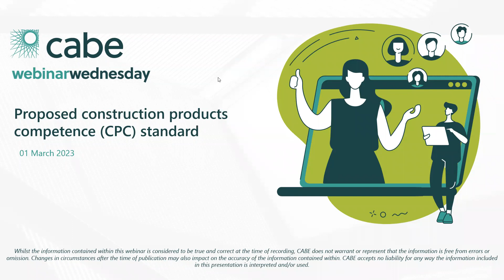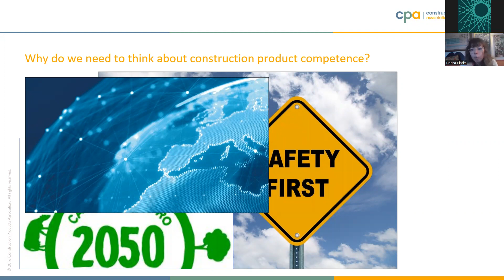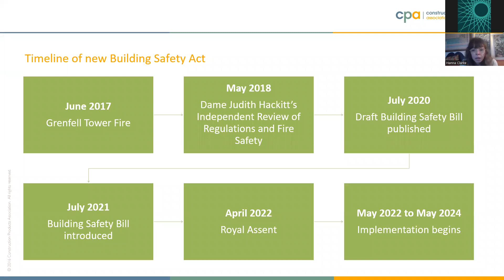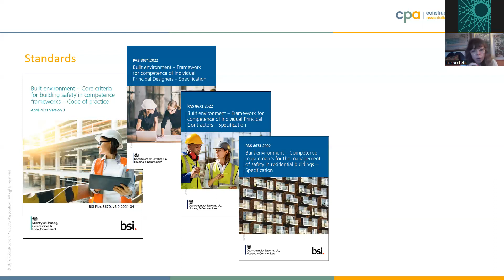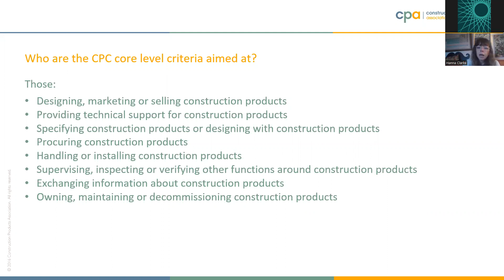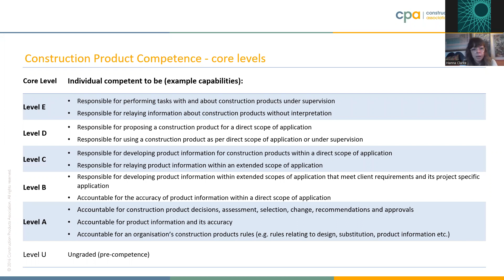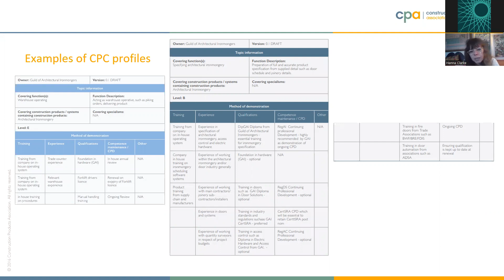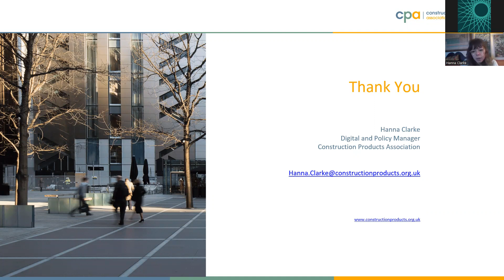Webinar Wednesday: Proposed Construction Products Competence (CPC) Standard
This Webinar is presented by Hanna Clarke, Digital and Policy Manager for Construction Products Association (CPA)

As part of the work of the Competence Steering Group, CPA has published a white paper with proposals of a construction products competence standard that will impact how the entire built environment identifies and demonstrates construction products competence. Hanna will be talking about the standard described within the white paper, why this standard is necessary, and how it will be used.

*Whilst the information contained within this webinar is considered to be true and correct at the time of recording, CABE does not warrant or represent that the information is free from errors or omissions. Changes in circumstances after the time of publication may also impact the accuracy of the information contained within. CABE accepts no liability for any way the information included in this presentation is interpreted and/or used.